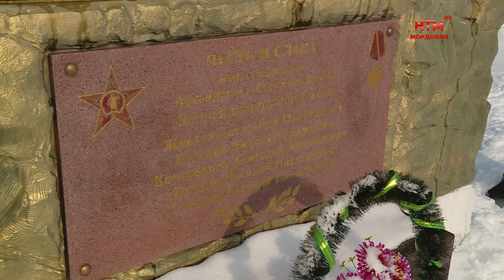Снежный десант в Атяшево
А в Атяшево убрать снежные завалы помогал «Снежный десант». Он высадился в райцентре  13 февраля. Добровольную патриотическую акцию с говорящим названием студотрядовцы проводят по всей стране. Как справлялись со снежными завалами, смотрите далее.